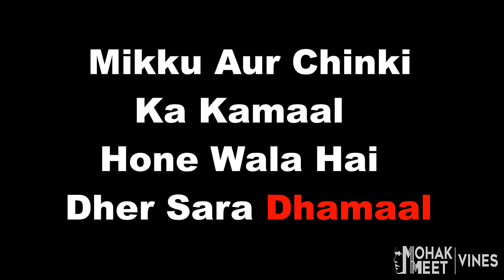BROTHER VS. SISTER PART 1 | BHAI BEHEN KA PYAAR | MIKKU AUR CHINKI | COMEDY VIDEO | MOHAK MEET VINES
Mikku Aur Chinki Is A Comedy Video Brother VS. Sister Video , This Video Shows About The Daily Funny Fight Happens Between Bro and Sis.

Cast
Mohak Meet